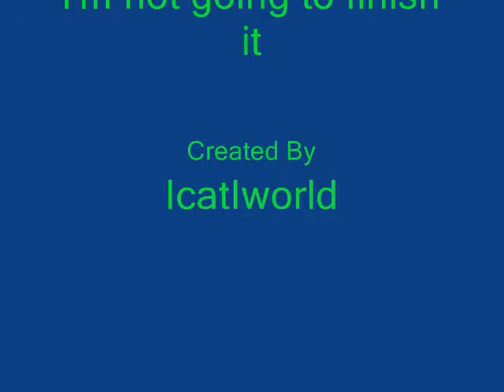FireStar - I don't feel like dancing amv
Trololol the thumbnails :D